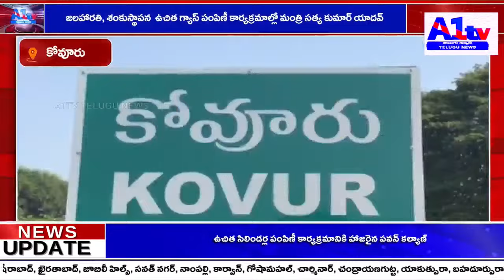అక్క చెల్లెమ్మలకు దీపావళి కానుక